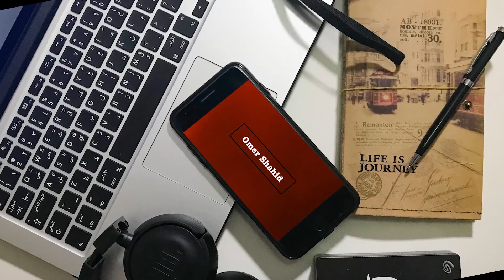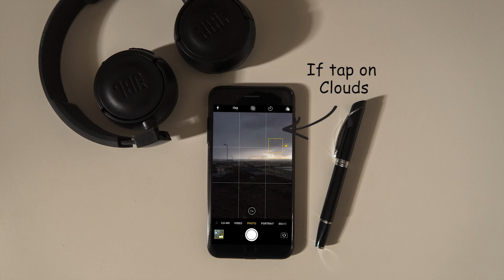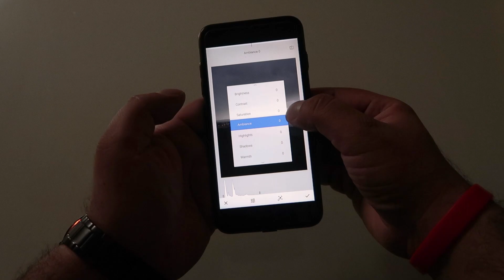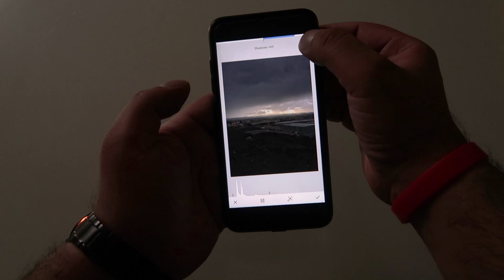How to take best Photos and edit with Mobile Urdu / Hindi I Detailed explanation موبائل فوٹو گرافی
Mobile photography Tips to get better result

1. Dirty lens cover
2. Stop using flash
3. Manual exposure.